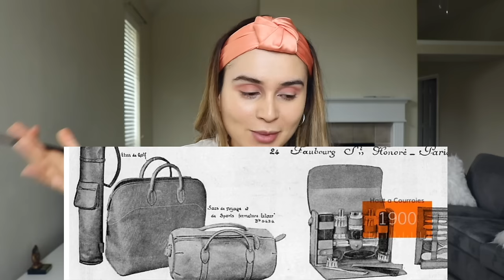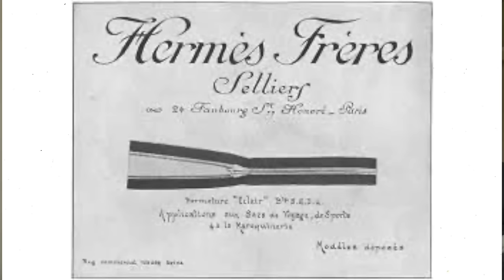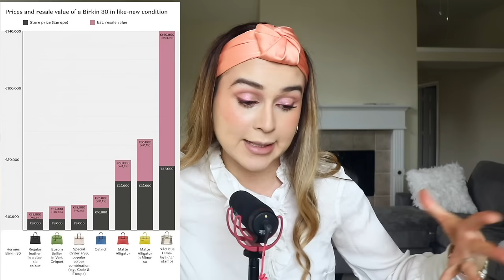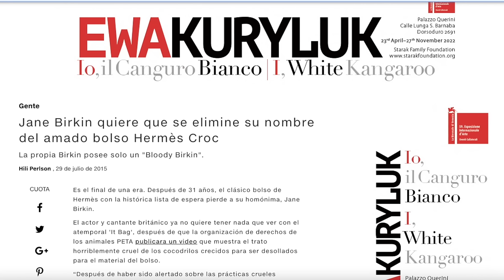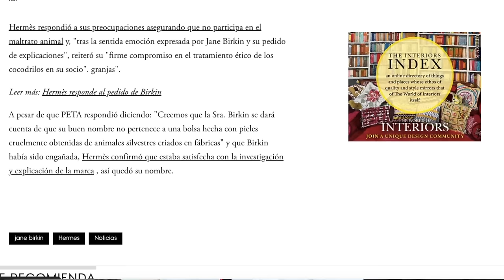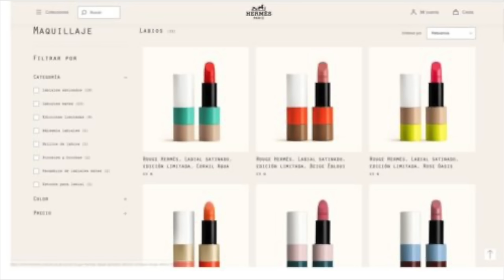El Excéntrico Mundo De Hermès Y Los Bolsos Birkin | Maquihistoria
♡ Hoy tenemos la maquihistoria de la lujosa marca Hermes, un recorrido por el tiempo y conocer su origen y lo excéntrico de sus bolsos Birkin y Kelly. Otro episodio de esta serie donde les cuento las historias de  personas y marcas interesantes de las que podemos aprender de su esfuerzo y experiencias.

PRODUCTOS UTILIZADOS:

Rostro:
- FACE TO FACE QUAD Luis Torres Beauty & Beauty Creation
- L'Oréal Age Perfect Radiant Serum Foundation
- Hourglass Veil™ Translucent Setting Powder
- SHEGLAM Bronceador Líquido Sun Sculpt
- SHEGLAM Colorete de Crema a Polvo Spring It On-Permanent Vacation
- hyaluronic concealer pretty fresh

Cejas:
- Charlotte Tilbury Brow Lift Triangular * tono taupe

Ojos:
- Laura Mercier Caviar Stick Eye Shadow tono light pink
- The New Nude Eyeshadow Palette
- Danessa Myricks Beauty Twin Flames Liquid Eyeshadow star ruby *
- Rare Beauty by Selena Gomez Perfect Strokes Universal Volumizing Mascara

Labios
- Tinta de colourpop

Estampas de tiempo
00:00 intro
2:43 Origen
8:32 Bolso Kelly
9:20 Seda y perfumes
10:17 Bolso Birkin
12:25 Porqué tan caros?
16:51 Cómo comprar?
20:50 Conclusiones